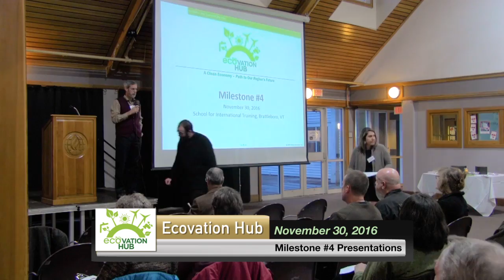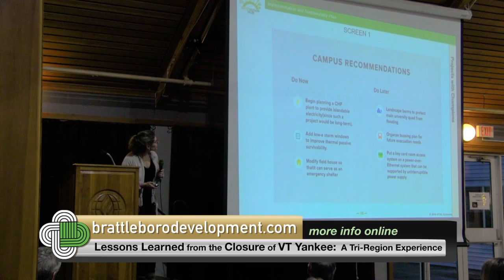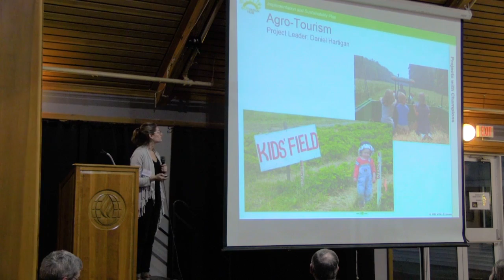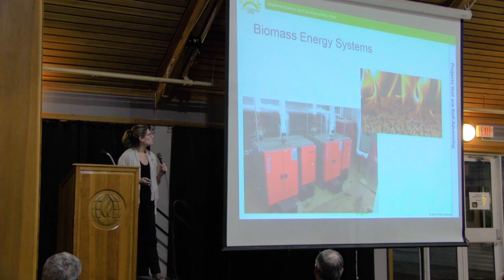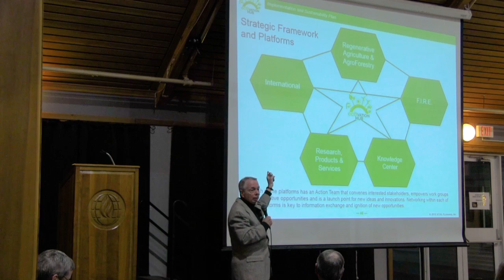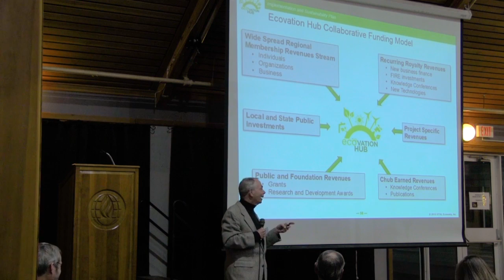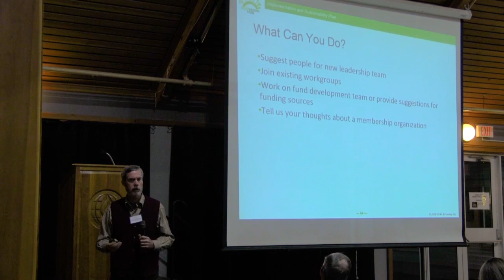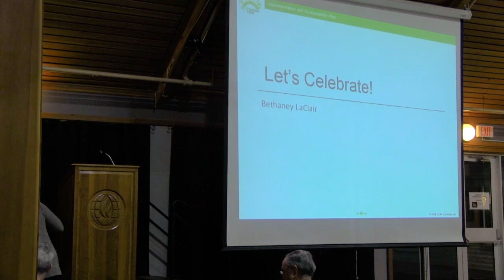BDCC presents: Ecovation Hub Milestone #4 - 11/30/16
Milestone #4 Agenda

Open and welcome (Bethaney LaClair)

Celebrating the conclusion of phase 1 (Laura Sibilia)

Meeting objectives (Alex Wilson)

Lightning-round presentation of business opportunities (Candace Pearson)

Phase 2 plan - Present implementation underway and resourcing plan (Frank Knott)

Short term transition plan (Alex Wilson)

Statement from the leadership team

The potential ahead (Michael Knapp)

Networking and celebration (Bethaney LaClair)